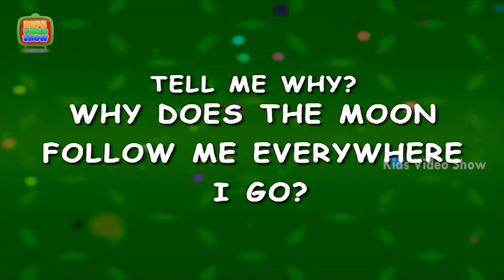Why Does The Moon Follow Me Everywhere I Go ? - Science Facts For Kids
Watch Interesting facts about the moon, Why does the Moon follow me Everywhere I Go ? Interesting moon facts for kids. It is one of the most asked question by kids, kids ask tricky questions some times. To help you answer them, Kids Video Show is answering the questions with 3D animation HD video. So kids, have fun and learn through this video. The moon appears to follow you because it is so far away. When the car moves 100 feet forward, the relative angle between the direction of motion and the car is essentially the same. Watch the video to know more..!